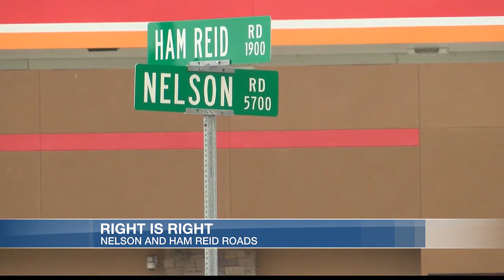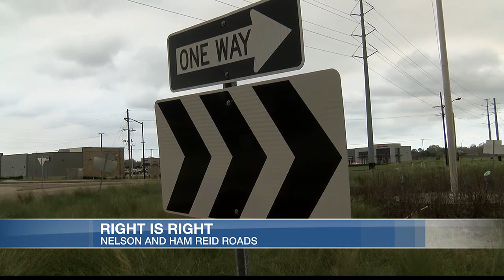Don’t go left if you are entering a roundabout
Though it’s not a new concept, some people are still getting used to roundabouts at some intersections. Some drivers are doing one thing you should never do when entering a roundabout. That is, turn left when entering.